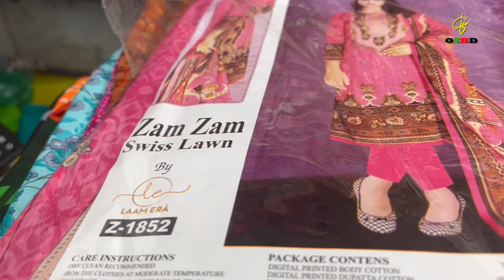নতুন ডিজাইনের থ্রী পিস কালেকশন New Designer Three Piece Collection Bagerhat